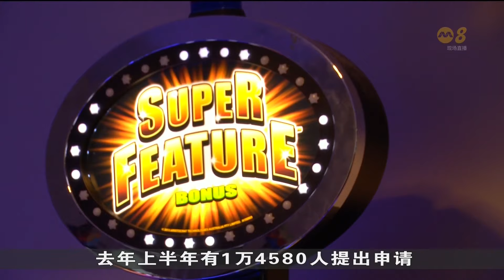申请老虎机房或网上投注禁令者 去年上半年大幅增加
本地去年上半年自愿申请老虎机房或网上投注禁令的人数大幅增加，同2022年下半年比较，增幅都超过50%。